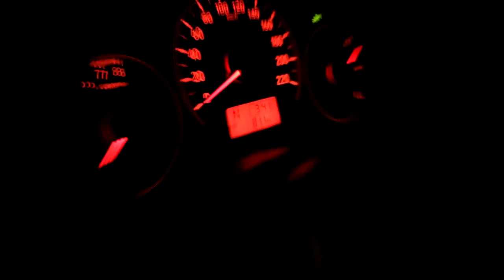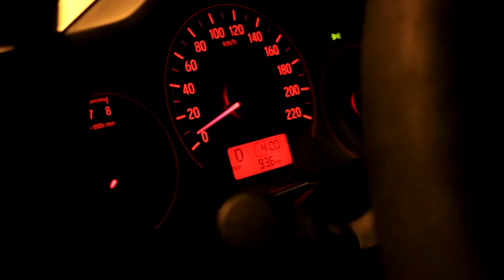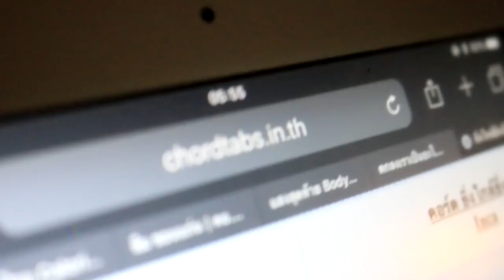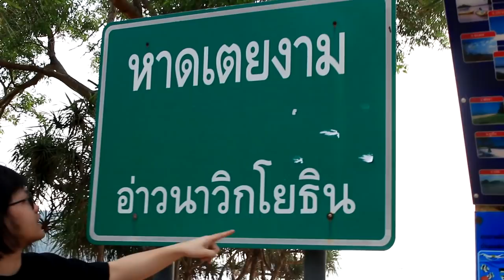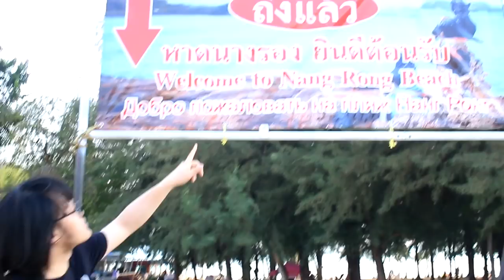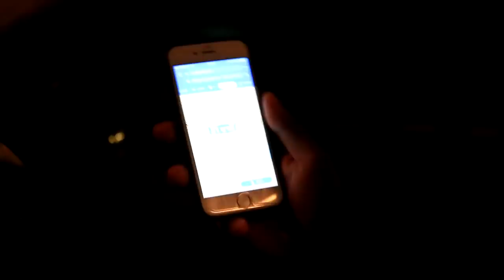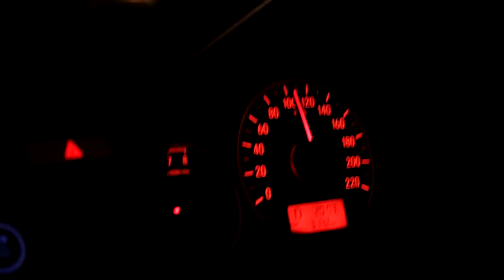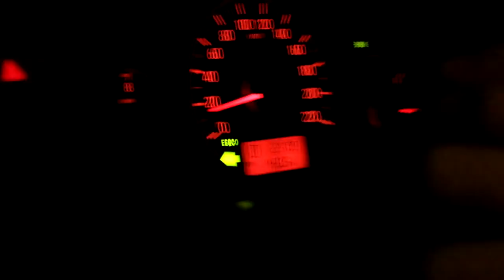แป๊ะ ทริปสัตหีบ 18-20 มี.ค.2562 หาดเตยงาม น้ำใส นางรำ นางรอง สอ